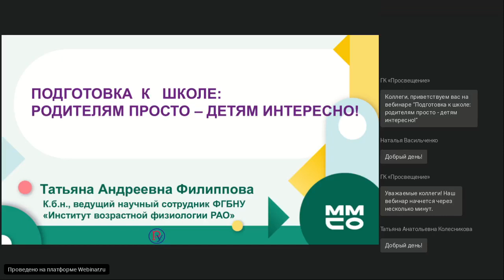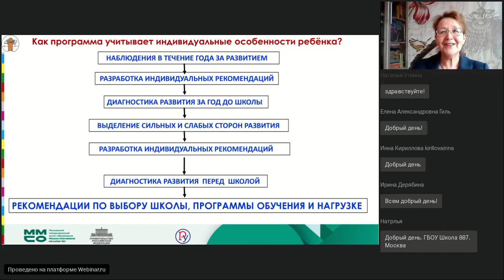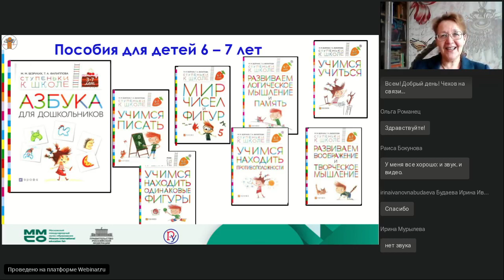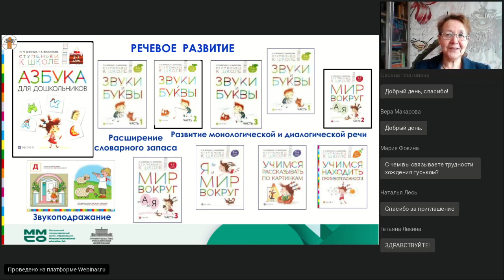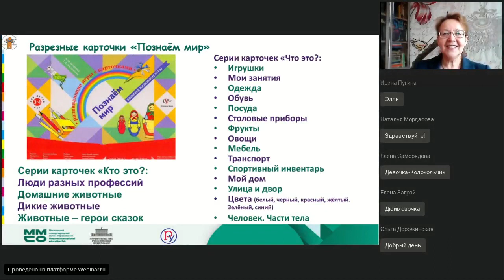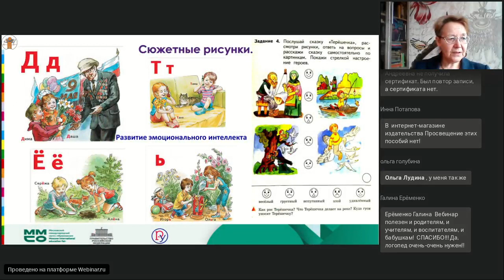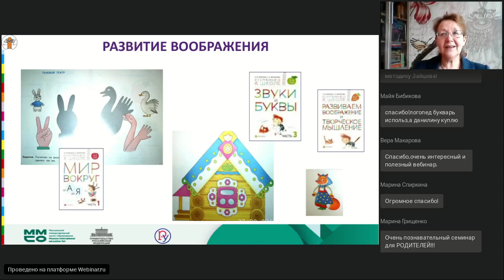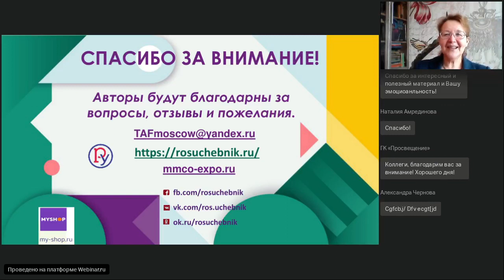ММСО 2020. Подготовка к школе: родителям просто — детям интересно!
Спикер:
Филиппова Татьяна
Кандидат биологических наук, ведущий научный сотрудник, ФГБНУ «Институт возрастной физиологии РАО»

Используя пособия программы «Ступеньки к школе», родители могут сами успешно подготовить ребенка к школьному обучению, не перегружая его. Задания в пособиях учитывают возрастные особенности детей и помогают выстроить образовательный процесс в виде игровых занятий

Присоединяйтесь!